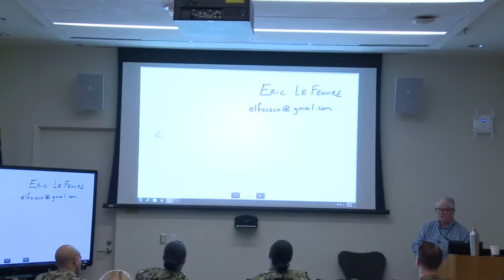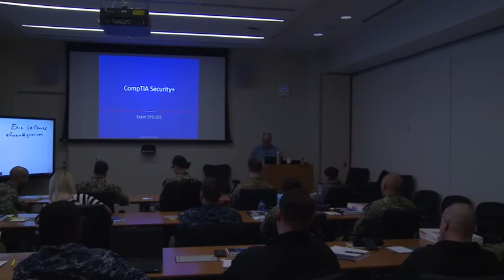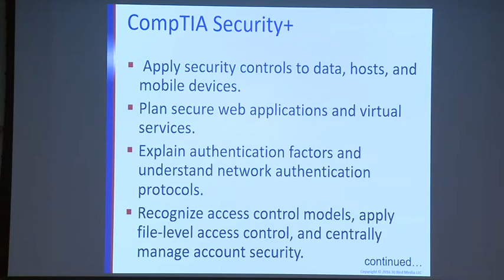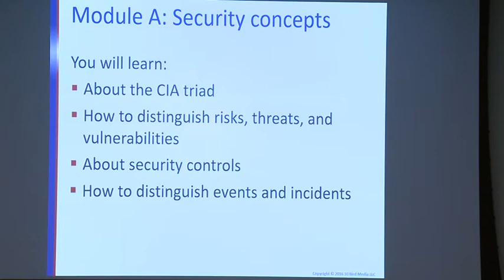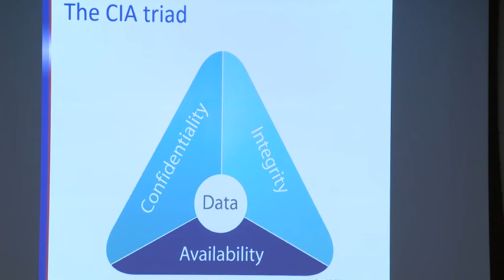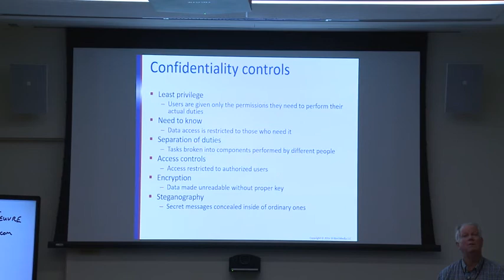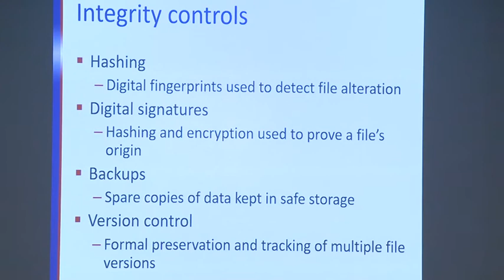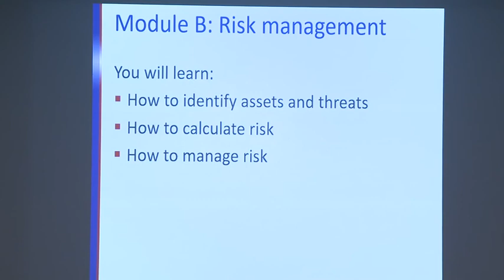CompTIA Security+ Class #2, Day 1, Part 1 (2019) 🇺🇸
🔴 [Author]:
Courtesy Video

🔴 [Unit]:
Defense Media Activity Tech Support

🔴 [Location]:
Fort Meade, Md, United States

🔴 [Description]:
This certification is required for System Admins of various platforms.

🔴 [Tags]:
CompTIA

🔴 [VIRIN]:
VIRIN_NOT_FOUND